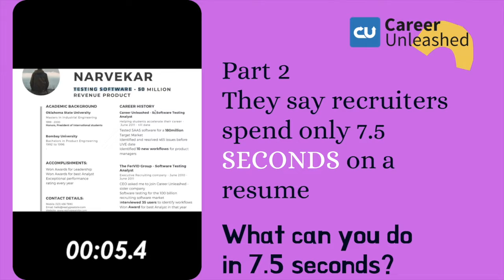Part 2 | 7.5 second resume review on short resume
This video was created for shorts but making it available as well.

Now we do the same experiment on a shorter resume. I still could not get it all in 7.5 seconds!
But a bit better!